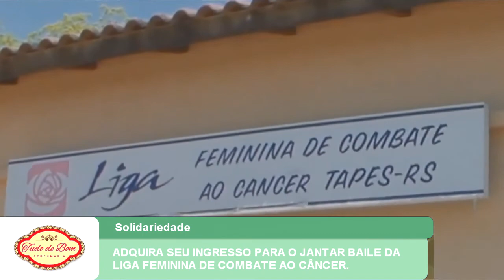ADQUIRA SEU INGRESSO PARA O JANTAR BAILE DA LIGA FEMININA DE COMBATE AO CÂNCER.